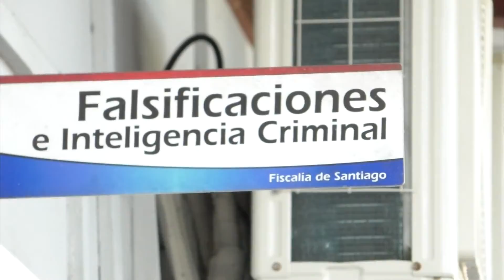LO QUE DEBE SABER 10 NOVIEMBRE 2021 SEGUNDO SEGMENTO